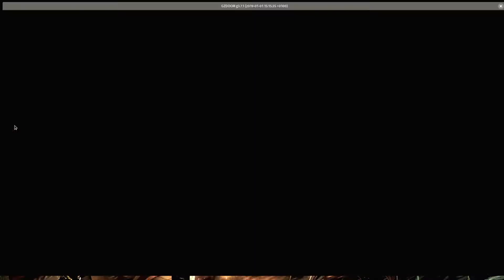Project Brutality 3.0 (May 2019) - Hell 2 Pay - Painkiller difficulty - Map 31